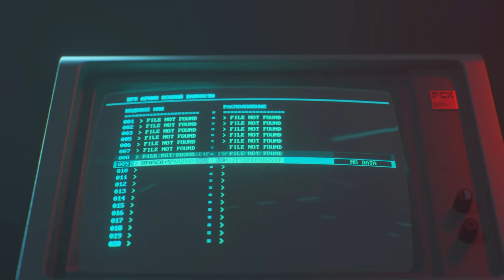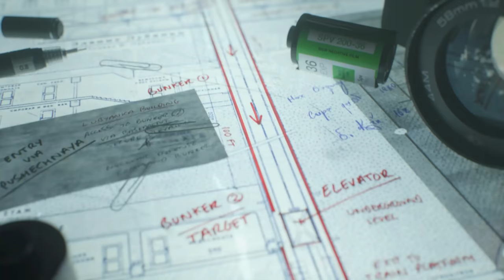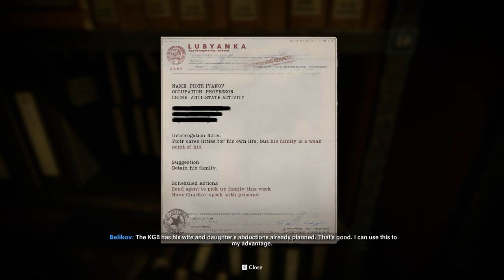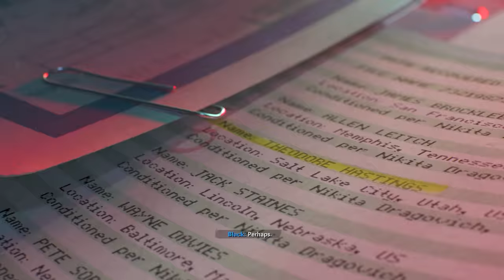Mole in the Building | Call of Duty: Cold War | Ep.3 (Campaign)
Taking orders directly from the top that things need to be fixed or countless people will lose their life's!